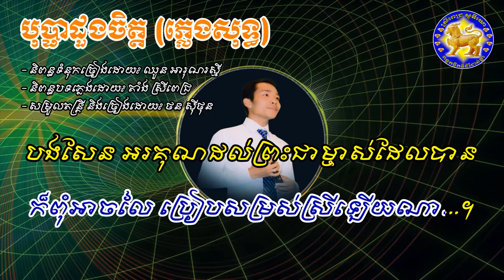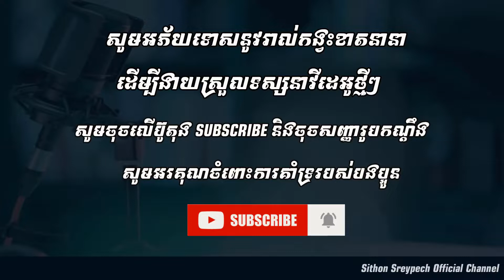បុប្ផាដួងចិត្ត ភ្លេងសុទ្ធ karaoke ថនសុីថុន តន្ត្រី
ពន្ធទំនុកច្រៀងដោយ ឈួន អារុណរស្មី  ​​
និពន្ធបទភ្លេងដោយ​​ តាំង ស្រីពេជ្រ
 សម្រួលតន្ត្រីដោយ - ថន ស៊ីថុន អរគុណសម្រាប់ការគាំទ្រពីប្រិយមិត្ត